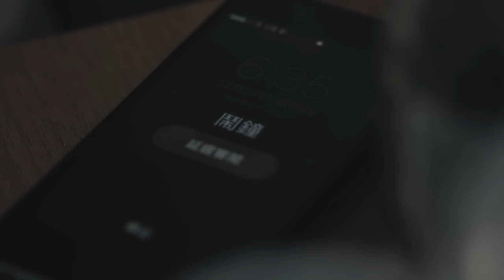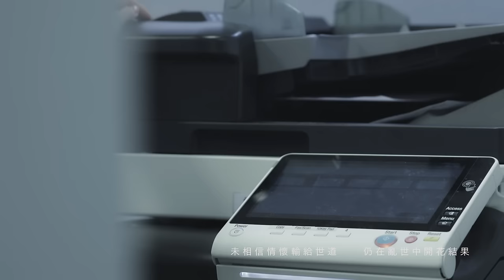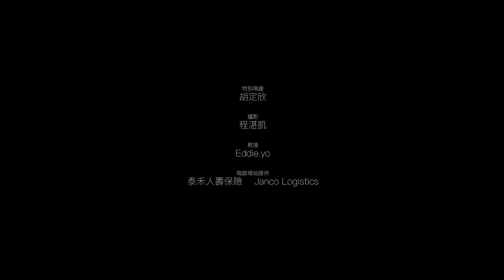古巨基 Leo Ku《亂世情侶》(Love in Troubled Times) [Official MV] 特別演出：胡定欣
特別演出：胡定欣

作曲 : 陳輝陽
作詞 : 林夕
編曲 : 陳輝陽
監製 : 陳輝陽

為愛下去    過下去    我們才想工作萬歲
那代價不過是疲累    在電影院的美夢裡
可惜結局也未到已沉睡
平常極奢侈的樂趣    抱著你一夜閒談
明日是假日再也無懼

沒有預算也願逃出這裡赴賞櫻之旅
快樂趁青春去追    樂極偏會心虛
這麼普通的情侶    未來又怎麼敢想下去
但求學會  吃苦的樂趣

當你    仍然信我    愛情    沒有輓歌
未相信情懷輸給世道    仍在亂世中開花結果

不理    誰能夜夜笙歌
別管    世界艱辛的錯
如果    這一生只要找得到
誰陪我每餐青菜淡飯    有哪關闖不過

在這亂世愛定你已是人生僅有大志    就這麼一輩子
浪漫的講聲我願意    一起要預了挨世界不易
樂業安居早已    已令送花是重大樂事
現實會逐吋逐呎擠壓當初情意
但更要感激這測試    明瞭相戀的意義
牽手須要心懷壯志    成就了愛侶變烈士

現實會逐吋逐呎擠壓對象亦出錯
得你仍然信我    可會    像在浮沙掙扎過

關注更多古巨基消息 | Get Closer to Leo Ku